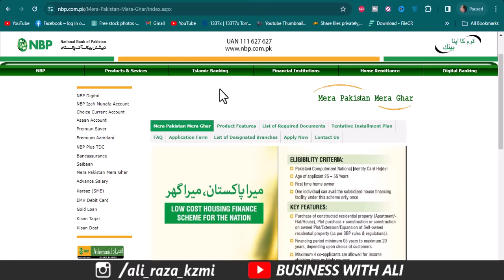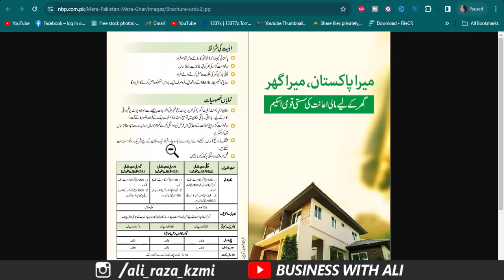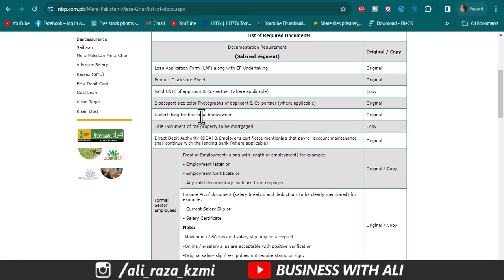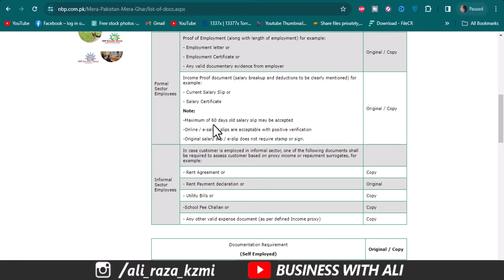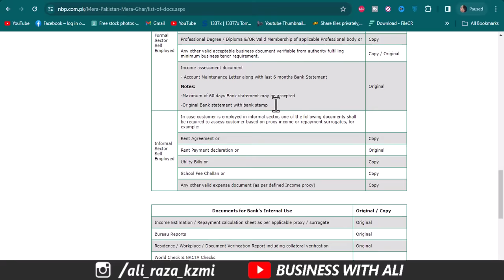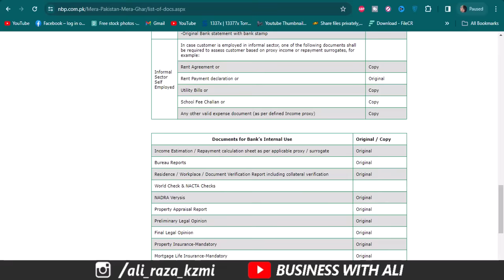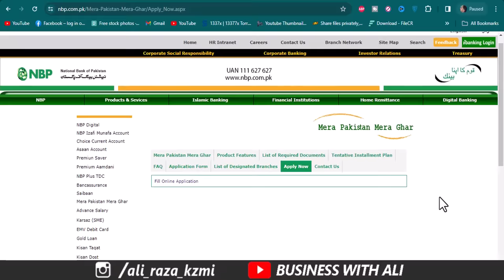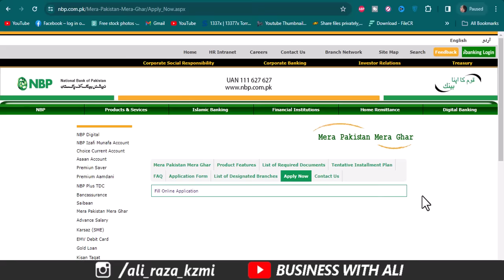Mera Pakistan Mera Ghar National Bank | NBP Prime Minister House loan Scheme 2024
Can financing under the facility be utilized for the purchase of plot? A plot of land can only be purchased under the facility if a house is to be constructed on the plot and financing is meant both for purchase of land and construction thereon provided all other terms and conditions of the facility including maximum price of house and maximum loan under the relevant tier are complied with.
2
How can the first time homeownership be established? In order to establish first time homeownership, financing bank will obtain an undertaking to the same effect from its borrower/customer with necessary provisions for termination of subsidy and other penalties, in case it is established at a later stage, that the borrower/ customer owned a house at the time of application for availing subsidy facility.
3
Is the financing also available for purchase of flat? Yes, financing will be available for purchase of flat which meets covered area requirements specified for ‘apartment’ under the Facility.
4
Is the financing for expansion/extension in the existing housing unit allowed? Yes, financing will be available for expansion/extension of existing housing unit provided the housing unit after expansion/extension falls within the criteria specified under the facility.
5
Can financing under the scheme be utilized for renovation of the existing residential unit? No, financing for renovation of existing housing unit will not be allowed under the facility.
6
Is bank staff eligible to avail financing under this facility? No, bank staff is not eligible under the facility.
6a
Whether banks’ third party staff is eligible under the scheme?   Yes
6b
Are contractual employees of banks eligible for financing under the Scheme? Contractual employees of banks who are below officer grade and are not eligible to avail staff housing finance are eligible for financing under the Scheme.
6c
Whether staff of Microfinance banks is eligible? Yes
6d
In case if a bank staff is NOT eligible under their respective HR house loan policy/ facility (for whatever reason), whether such employees of the bank can avail this scheme? No. Permanent employees of the bank are not eligible under the scheme.
7
What does new house mean? New house/ apartment/ flat means a unit not more than 1 year old from the date of application, as established by Completion Certificate.
7a
Where "Completion Certificate" is NOT available, how we can gauge age of property?   In such areas where completion certificate is not available, valuation certificate issued by external valuers may be considered.
8
What does first purchase mean? First purchase means first transfer of the house/ apartment/ flat.
8a
If the property is being sold out in 1 year to 2nd owner, can the 2nd owner apply for the financing under this facility?  Financing is available under the scheme to the borrower at the time of first transfer of title document.
9
How much income of co-borrower can be clubbed and how many co-borrowers/applicants are allowed? In case of co-applicants, 100% income of co-applicants may be clubbed for credit assessment. Up to four co-applicants are allowed for a single housing unit.
10
While availing the markup subsidy, is it allowed to sell or rent out the residential unit? Home owner will not be allowed to sell the housing unit before expiry of 5 years from the date of acquisition. Further, during this period, he/she will not be allowed to rent out financed housing unit.

City 41
Elction Box
Business Chowk
Helan MTM Box
Q tech
Grow With Haider
Bank News